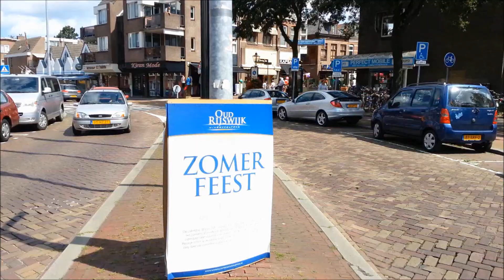Rijswijks Zomerfeest 2012 AG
Andre G used his new mobile to make an impression of the summermarket in Rijswijk(Holland) on June 30th